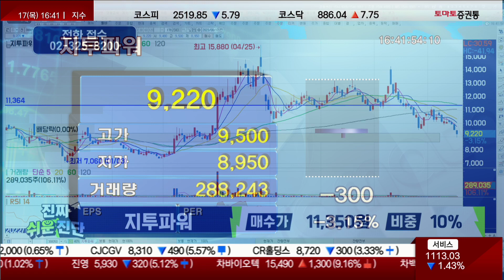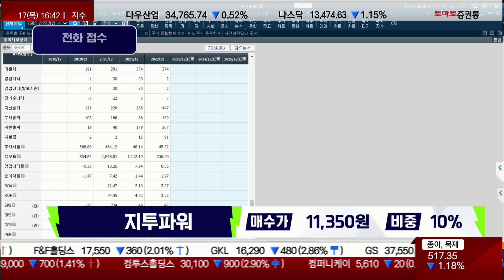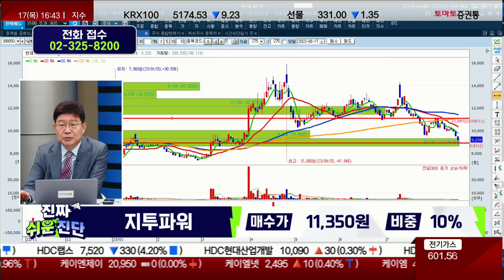지투파워 / 적은 매출과 자기자본의 한계 [박준현 운용역_진짜 쉬운 진단]